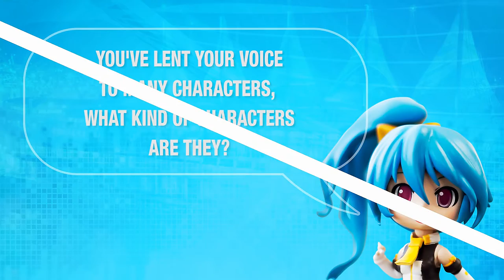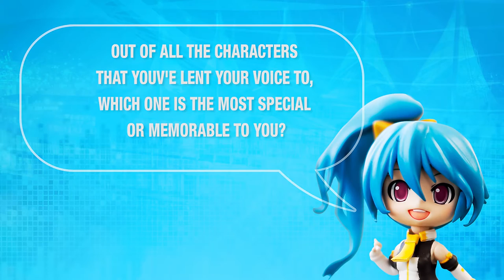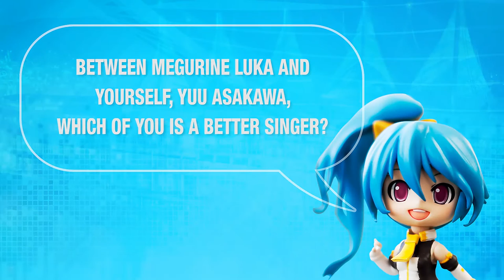[ANIREVO SUMMER 2015] Yuu Asakawa Exclusive Interview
Anirevo 2015 was honoured to have Yuu Asakawa as one of our featured guests. Here's an EXCLUSIVE interview with the voice behind Megurine Luka and multiple video game and anime roles.

ABOUT:
Anime Revolution is the largest three-day Anime convention located in Vancouver, Canada. We cater to a wide range of activities, exhibits, panels, and performances. These include art, animation, comics, costuming, cultural displays, dance, gaming, musical performances, and more. Our goal is to provide people of all ages with entertainment, education, and cultural exchange. Join Vancouver's largest and fastest growing celebration of Japanese, Anime, and Pop culture.

Powered by Fans for Fans!